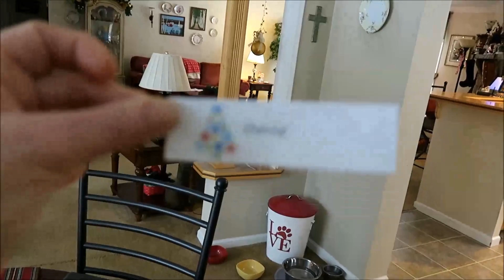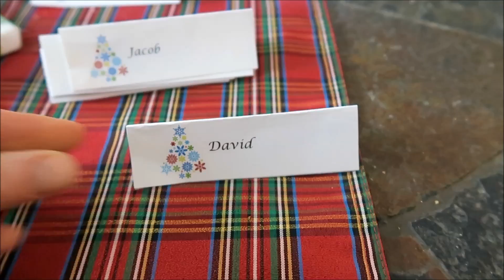Count down to Christmas! 12-22-16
Count down to Christmas! Fun decorating the cookies with my grandchildren...
Sharing my journey... with faith and love, along with a little laughter, I hope to encourage someone else in their journey and bring joy into other lives.
Life Happens... Let's enjoy it!
Every day is a new beginning... a day to love... a day to laugh